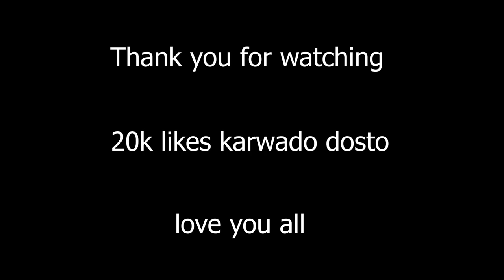Is Chacha Good Or Bad In @AnshuBisht FLEET SMP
Chacha ka khoolasa